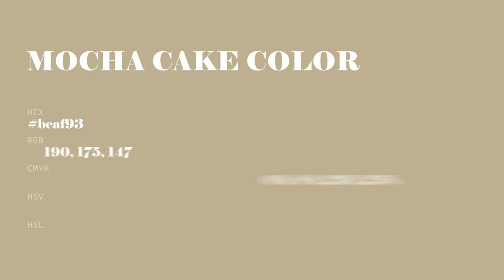Mocha Cake color beaf93 hex color - Yellow color - Cool color beaf93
What color is Mocha Cake ? beaf93 hex color - Yellow color - Cool color beaf93

Hex beaf93 Color Code is also known as Mocha Cake color.

Hex beaf93 Color code in RGB color code model is created after adding 74.51% red color, 68.63% green color and 57.65% blue color.
Hex beaf93 Color code in CMYK color (process color) code model is generated after subtraction of 0% cyan, 7% magenta, 22% yellow and 25% black.